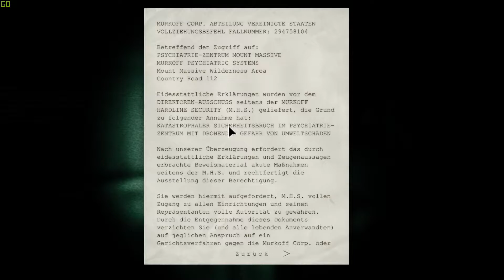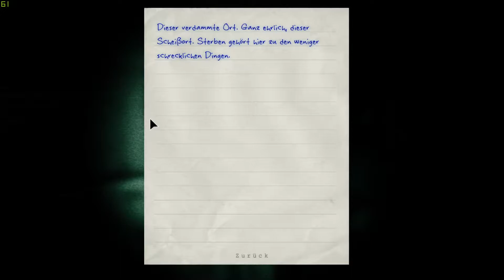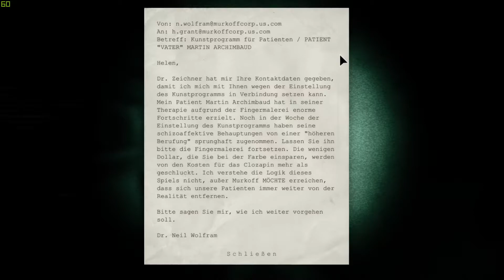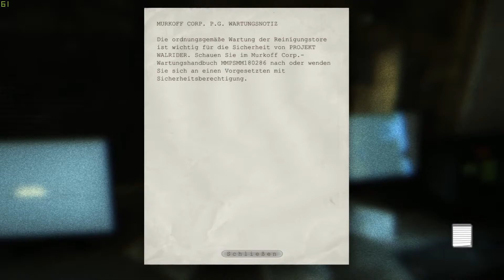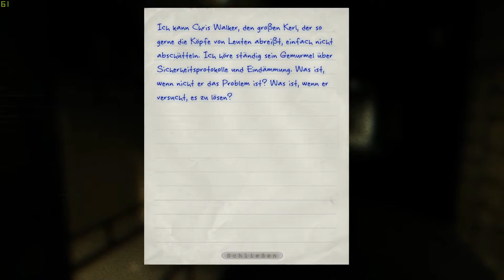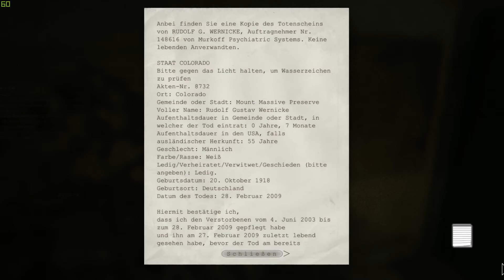Let's Play Outlast #2 ICH als SEIN Apostel?!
Ich wurde vom Vater gefangen genommen und befinde mich nun mitten in der Anstalt mit vielen anderen. Aber ich werde nicht gerade freundlich empfangen.